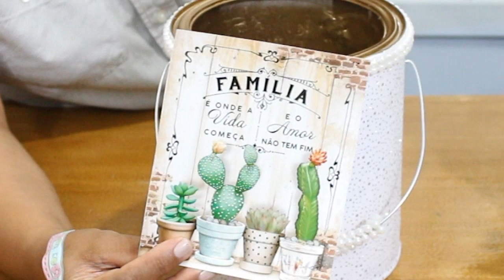Latas Decoradas, DIY- Como reaproveitar latas na decoração.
Doações para ajudar o canal.